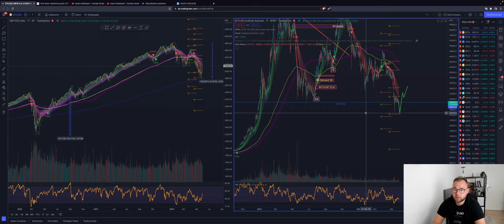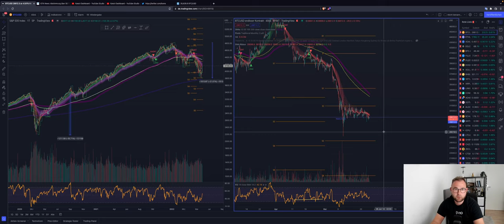⚠️BITCOIN & AKTIENMÄRKTE⚠️ DUMP VORBEI? SEHEN WIR ÄHNLICHKEITEN!? JETZT KAUFEN?! Chartanalyse News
Timesteps:
00:00 Abo, Kommentar & Like nicht vergessen
00:30 Bitcoin
04:00 Ethereum